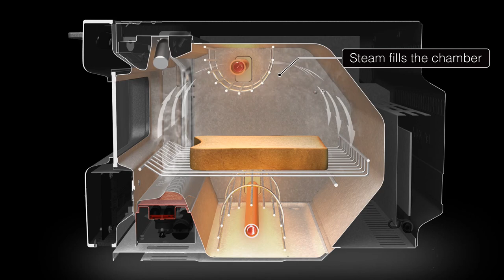BALMUDA The Toaster | MoMA Design Store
Your daily toasting duties, revolutionized. Using precise temperature settings and innovative steam technology, BALMUDA The Toaster will bring out the taste, aroma and texture of any type of bread. Because moisture heats up fast, the water on the surface toasts your bread creating a crisp outer layer while preserving the flavors and moistures inside. The BALMUDA toasts bread on both sides and does not dry it out, thanks to its steam technology. This versatile design has four modes—Sandwich Bread, Artisan Bread, Pizza/Bagel and Pastry—and you can apply butter, garlic or cheese before you place your bread into the BALMUDA. Using a small 1-tsp. cup (included), add a bit of water to each toasting session and follow the handy timer guide that is printed on the toaster’s top (3.5 minutes for English muffin or 5 minutes for a bagel), for the most perfectly toasted bread or pastry. The BALMUDA can also bring a day-old croissant or slightly dry bread back to life with its steaming technology Use the standard oven mode (without steam) for baking cookies or reheating frozen food. A Japanese design with a cult following in Japan, BALMUDA The Toaster is a bit more compact than average toaster ovens, measuring  8.2h x 14.1w x 12.6"d.